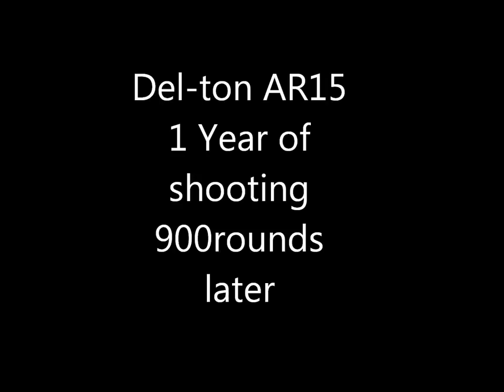DEL-TON DT SPORT AR15 900 ROUNDS 1 YEAR. EXCELLENT RELIABILITY ON STEEL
DEL-TON DT SPORT AR15 900 ROUNDS 1 YEAR